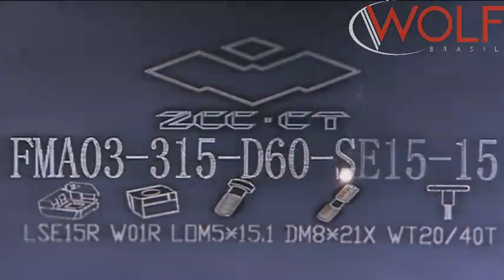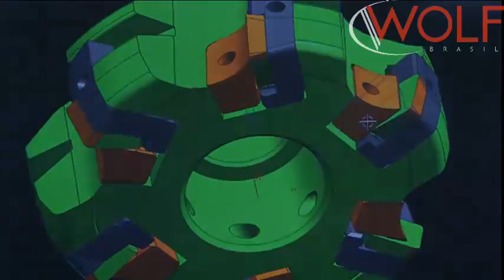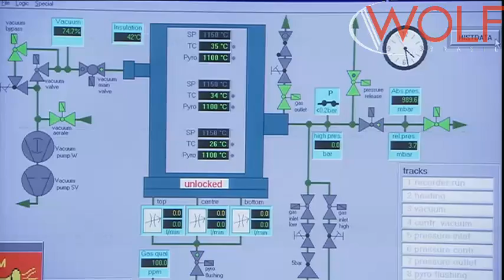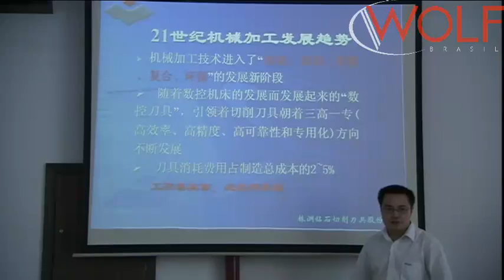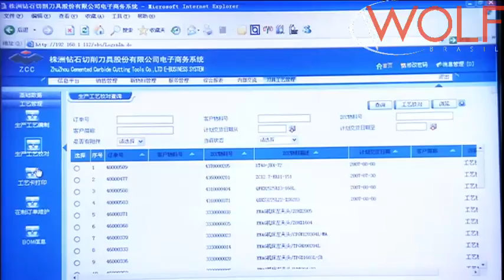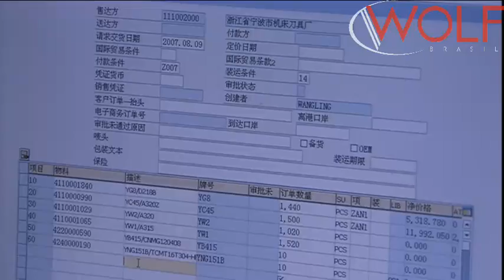Wolf Brasil | Radar Industrial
Wolf Brasil atua no setor Metal mecânico com grande destaque em ferramentas para usinagem, atendendo todo território Nacional. A linha de produtos da Wolf Brasil abrange desde pastilhas de solda em metal duro até insertos intercambiáveis para torneamento, fresamento, moldes e matrizes, broca espada, fresas de metal duro e etc.

Representante exclusivo da marca Chinesa ZCC-CT (Zhuzhou Cemented Carbide Cutting Tools), a maior e mais avançada da China na produção de metal duro, destaca-se em ambito mundial devido a tecnologia , e constantes investimentos em pesquisa e desenvolvimento.